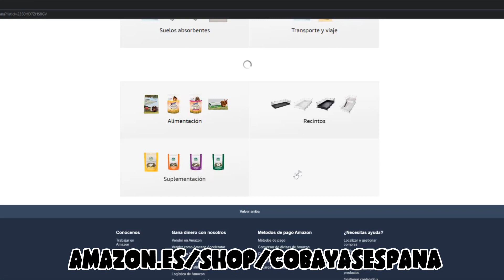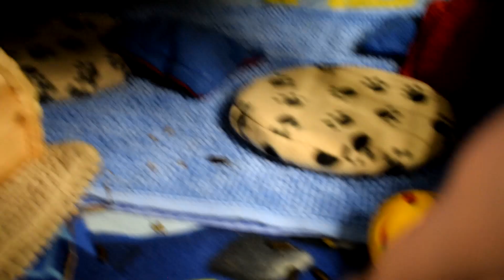🏰 COBIHOUSE TOUR RECINTO C&C DE 2 PISOS DE MIS COBAYAS / CUYOS / CUYS 🐹 INVIERNO 2020 ❄️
📦 Nuestra tienda en Amazon. es

En este vídeo hacemos el primer tour por la nueva mansión cobayil, mostrándoos cómo la hemos adaptado a la comodidad de las cobayas, explicándoos las claves de cómo mantenemos el recinto limpio y contándoos cómo Artai se ha recuperado e incorporado tras su esterilización a la convivencia en grupo con Trisqui y Brownie.

🎶 MÚSICA

COBAYA | COBAYAS | CUYO | CUYOS | CUYE | CUYES | CUY | CUYS | CUI | CUIS | ACURE | ACURES | GÜIMO | GÜIMOS | GUINEA PIG | GUINEA PIGS | TOUR | ROOM TOUR | JAULA CYC